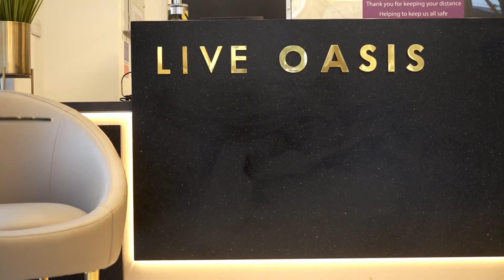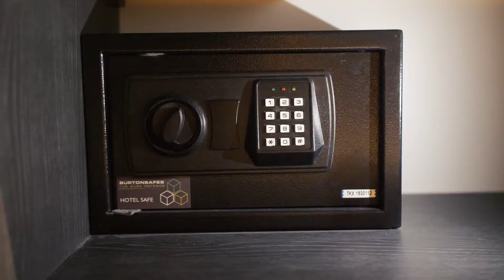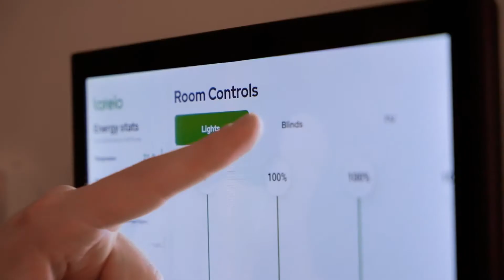Live Oasis, Manchester: Arabic tour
Say hello to our dedicated Arabic consultant, Jaber, who's taken us on an exclusive tour around our newest buildings in Manchester.

At Live Oasis Deansgate and Live Oasis Piccadilly you will be part of an amazing community, the Live Oasis family!

Both located in the heart of the city, and fully furnished to the highest of standards. They're simply perfect for both students and professionals looking to embrace city-living!

Over the last year, we've been doing virtual viewings for overseas students, with the help of our amazing consultants. Our team has years of experience and we take pride being able to talk with over 13 languages between us!